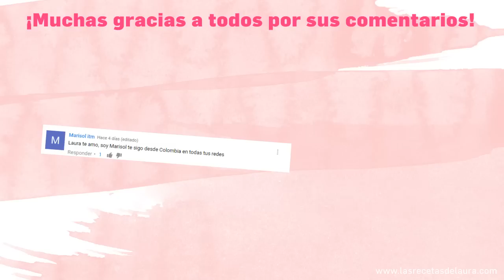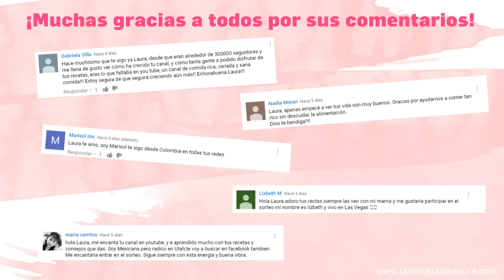Ensalada de Espinacas con Fresas + aderezo 🌟 SORTEO INTERNACIONAL BATERIA 🌟 Las Recetas de Laura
Deliciosa Ensalada con fresas, llena tu mesa de colores con esta ensalada multicolor con una mezcla de sabores exquisitos!
INGREDIENTES:
3 tzas de espinacas
1 tza de frutas
Aguacate
2 rebanadas de cebolla morada
90 gr de queso fetta
4 cdas de jugo de naranja
1 cda de miel
3 cdas de vinagre balsamico
3 cda de aceite de oliva

Ya esta a la venta mi recetario!

Recetas de Comida Saludable y Cocina fácil, económica y rápida  de preparar para ofrecer a toda la familia una alimentación saludable con recetas de comida sin grasa, ideal para perder peso, bajar Colesterol, Nivelar azúcar y enseñar a los niños a comer frutas y verduras. Deliciosas y bajas en calorías.

¿QUE ES EL RETO?
En el Reto te comparto el método con el que yo he logrado bajar más de 110 lbs y conservar mi salud comiendo delicioso!
❤Menús diarios
❤Lista del Super Mercado Semanal
❤Interacción en plataforma y chat en nuestra comunidad de suscriptores.
❤Reuniones semanales en vivo con Laura por Internet
❤Un grupo de motivación y apoyo emocional para lograr tus objetivos.

Las calorías en los alimentos son importantes pero más lo es el valor nutrimental de sus platillos saludables. Las calorías diarias deben de ir acompañadas de una buena dosis de nutrientes que le mantengan saludable y le ayudan a quemar grasa. Con estas recetas de cocina, muchas de ellas, recetas de comida mexicana son recetas saludables y fáciles, recetas con pollo, recetas con carne, recetas para vegetarianos y muchas otras opciones entre ellas recetas saludables para niños que le ayudarán a bajar de peso rápido, y le enseñaran a bajar de peso en una semana, o bajar de peso en un mes o bajar de peso al ritmo y dedicación que usted ponga en su alimentación.
No se confíe de las dietas para adelgazar rapido, más vale a buen ritmo y seguro, sobre todo cuidando su salud. Esas dietas para bajar el abdomen, dietas para adelgazar en una semana, o dietas mágicas para bajar de peso pueden traer consecuencias graves en su organismo.
Más vale seguir un plan de alimentación con recetas saludables para bajar de peso y así perder grasa abdominal, perder grasa donde realmente lo necesite.
Le ofrecemos recetas mexicanas, recetas chinas, recetas peruanas, todo en comida saludables, además de consejos para bajar de peso y comida para diabéticos, comida sin grasa, que le ayudarán a aprender como bajar el colesterol y como bajar los triglicéridos. Como bajar el colesterol de forma natural sin correr riesgos.